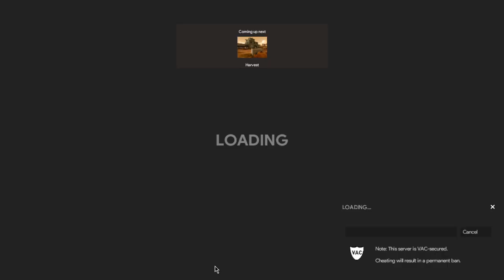TF2 | Team Fortress 2 Demoman GamePlay!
Sorry for making a short video!
But i hope you liked it
Really Glad you guys Like my content